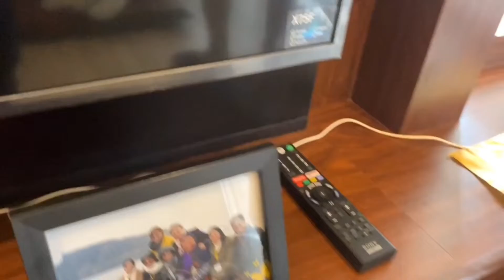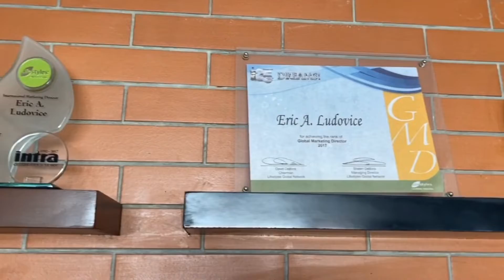Bahay kubo tour Part II ft. Samyang Challenge and Pool Party with GMD Reymil and Eric|| GMD Series